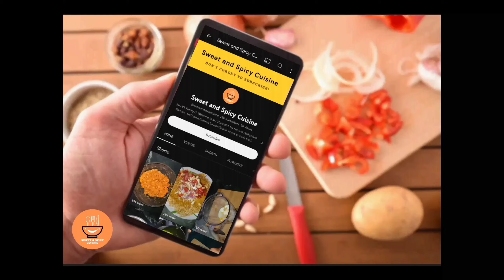आसान और स्वादिष्ट चिकू हलवा गर्मियों की बेस्ट रेसिपी | Easy and Delicious: Step-by-Step Chikoo Halwa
Welcome to Sweet and Spicy Cuisine, where we bring you easy and delicious recipes that will tantalize your taste buds! Join us on a culinary journey as we explore a variety of flavors and ingredients. In this episode, we present a step-by-step guide to making Chikoo Halwa, a delectable treat that's both sweet and satisfying.

Ingredients:

400g fresh and healthy chikoo (sapodilla)
1 tbsp ghee (clarified butter)
1/4 cup + 2 tbsp milk
1/2 cup milk powder
1/4 cup sugar
Dry fruits of your choice (for garnish)
Method:

Wash the chikoo thoroughly, peel the skin, cut them into pieces, and remove the seeds.
Blend the chikoo pieces in a mixture jar until a smooth pulp is obtained. Transfer the pulp to a bowl.
Heat a kadhai (wok) on low flame and add 1 tbsp of ghee. Once the ghee melts, add the chikoo pulp and roast it for 10 to 12 minutes, stirring occasionally, until the color changes.
In a separate bowl, mix 1/4 cup + 2 tbsp milk with 1/2 cup milk powder until no lumps remain.
Add the milk powder mixture to the kadhai and roast it for 5 minutes.
Then, add 1/4 cup of sugar to the kadhai and continue to roast until the sugar melts and blends well with the mixture.
Finally, add dry fruits of your choice, mix well, and serve the delicious Chikoo Halwa warm.
Enjoy the delightful combination of flavors and textures in this easy-to-make Chikoo Halwa recipe!